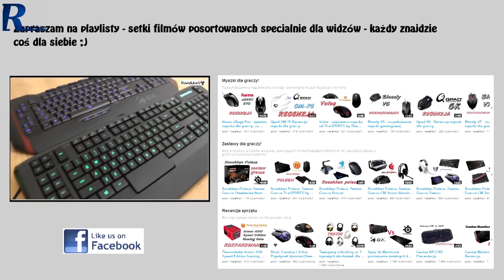Acer HB280 HK - rzut oka na 28 calowy monitor z 4K i GSYNC